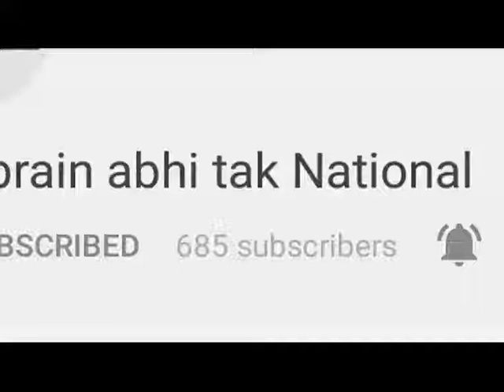बीजेपी कार्यकर्ताओं ने किया जोरदार स्वागत || Khabrain Abhi Tak Live